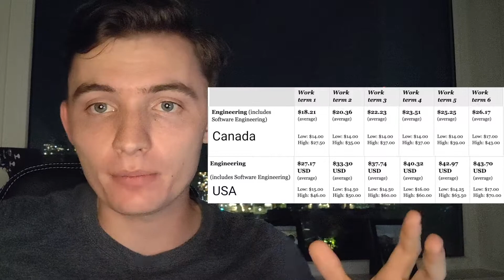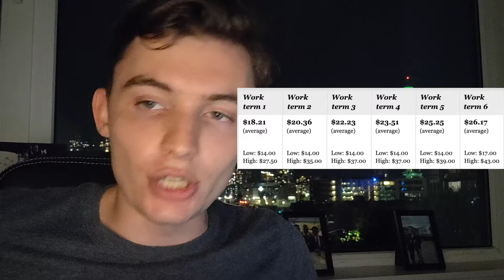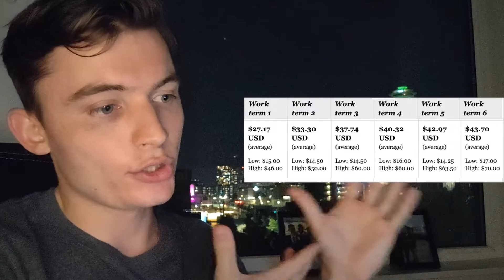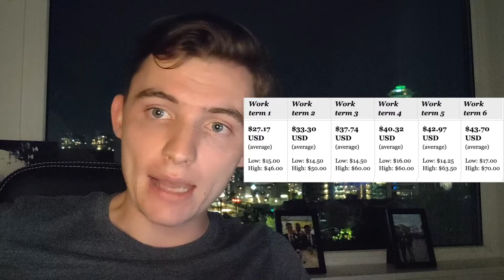REAL Waterloo Software Co-op Salaries in 2020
What should YOU expect to get paid as a software intern?
How much do Software Interns get paid? How much do Software Interns make 2020?
These are the actual averages for what companies are paying interns and how they look in comparison to what I got paid.